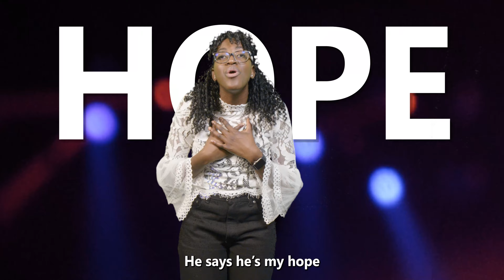A LETTER TO THE WORLD (Part 1) ~FSM Spoken Word